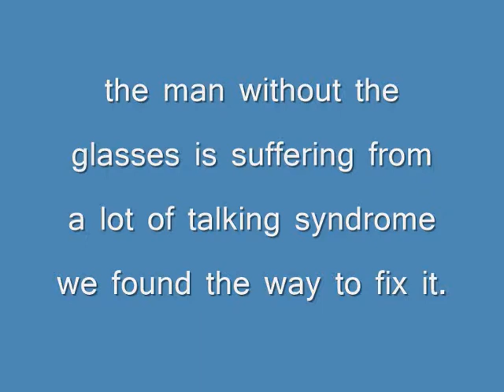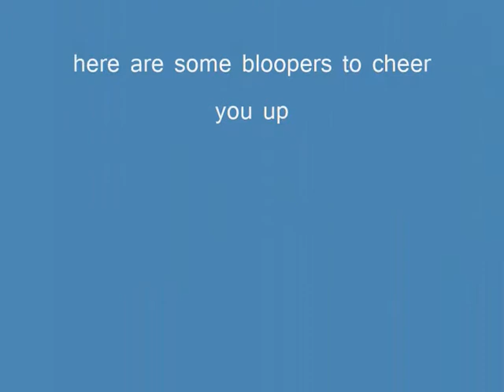THE MOUTH SHUTTER ADVERT